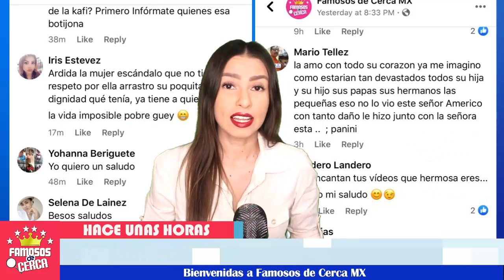🔕😭 ¡ 𝗣𝗶𝗱𝗲 𝗝𝗨𝗦𝗧𝗜𝗖𝗜𝗔 ⚠️ Esta es la 𝗧𝗥𝗜𝗦𝗧𝗘 𝗥𝗘𝗔𝗟𝗜𝗗𝗔𝗗 𝗗𝗲 𝗟𝗮 𝗖𝗵𝗶𝗹𝗶𝗻𝗱𝗿𝗶𝗻𝗮 Después de Esto ! 💥🔴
La Chilindrina no la esta pasando nada bien en medio de esta dificil situacion.

 BIENVENIDOS!!!